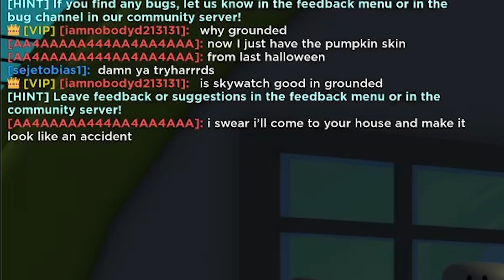Roblox Base Battles Halloween Staff (Demo)